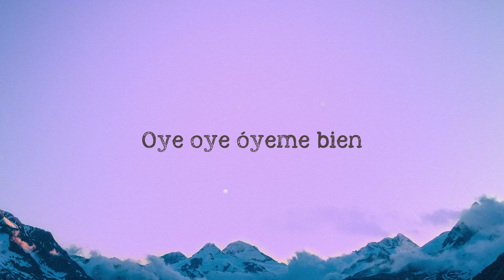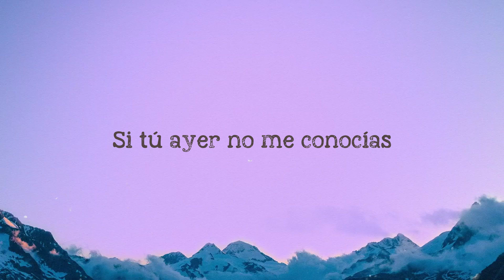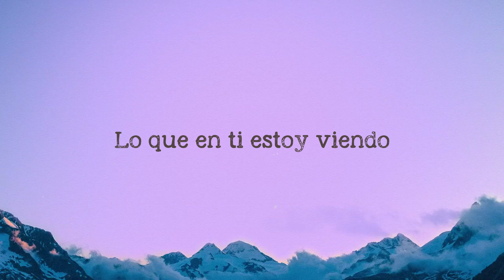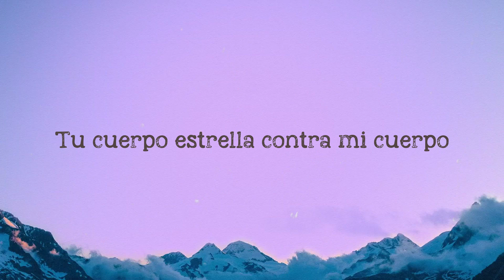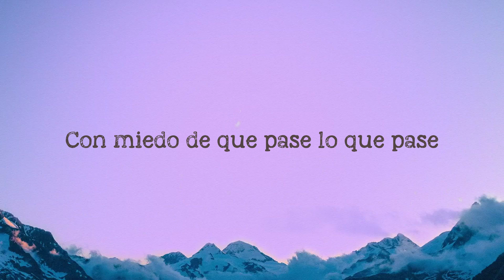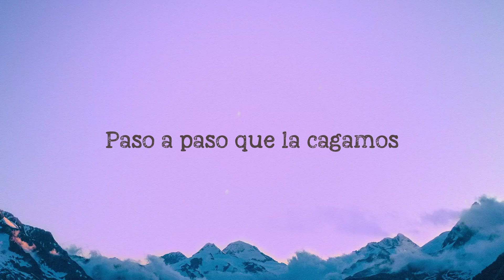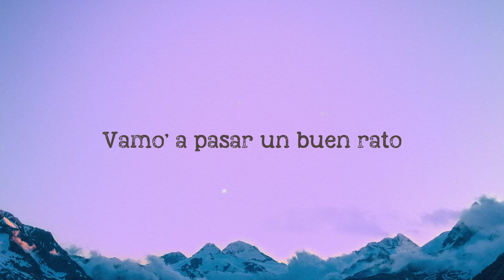Desconocidos - Mau Y Ricky, Manuel Turizo, Camilo (Letra) 💴